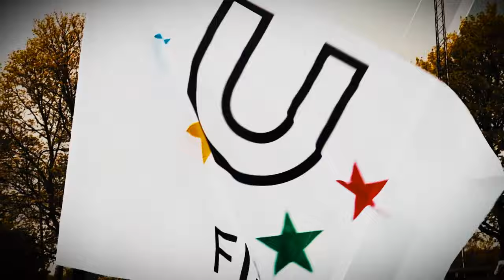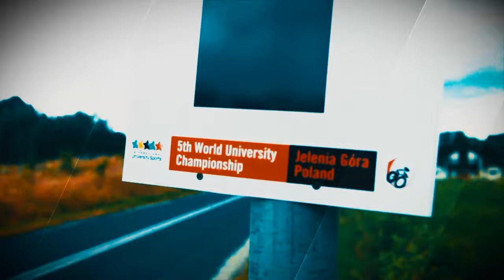The Races - 13th World University Triathlon Championship - Nyon - Switzerland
NYON - The sun was shining on Sunday, making it a beautiful day for this World Championship. The women opened the competition in the morning, with a very agitated lake. This challenging swim stage unfortunately resulted in a few athletes abandoning the race. The rest of the race however went very well, particularly for the three medalists; Yuko Takahashi from Japan for gold, Vanesa De La Torre from Mexico for silver, and Sandra Dodet from France for bronze.

The men raced in the afternoon with a friendlier lake condition, but an even hotter sun, making the final run challenging. Only in the end was the winner evidently Grant Sheldon from the United Kingdom, who arrived way ahead. He was then followed by Jonas Schomburg from Turkey for silver and Léo Bergere from France for bronze.

The Championship took place in parallel to popular races organized by Nyon Triathlon for the last 28 years. The  student's athletes had the great opportunity to enjoy a spectacular show, and with also an incredible audience, cheering loud and clear at the transition and finish line.

The 2016 World University Triathlon Championship concluded with the award and closing ceremony, which took place on the shore of the Lake. The medal ceremony, full of good cheer, awarded not only the individual winners but also best teams.
For women teams, France made the gold, Switzerland the silver, and Italy the bronze.

For the men teams, the gold went to the United Kingdom, the silver for France, and the bronze for the United states .

The delegations then proceeded with a final parade, proudly representing their countries, before exchanging shirts, caps and pins among them. This great spirit of friendship persisted throughout the evening, which ended with delegations dancing all together, with members of the Organizing Committee.